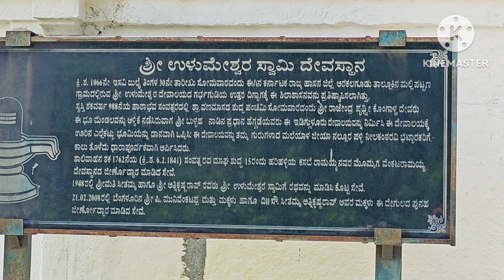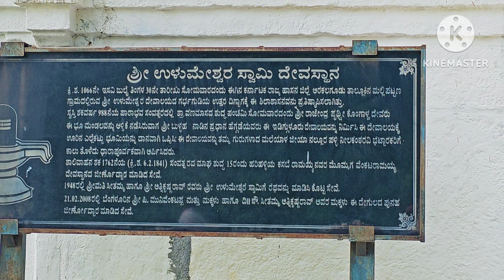(#230) 🌍 10 ಎಕರೆ ತುಂಬಾ ಒಳ್ಳೆ ಕಾಫಿ ತೋಟ. town superb property ಮಲ್ಲಿಪಟ್ಟಣ .(ಉಳುಮೇಶ್ವರ ದೇವಾಲಯದ ಹತ್ತಿರ )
ಮಲ್ಲಿಪಟ್ಟಣ ಟೌನ್

ಒಳ್ಳೆ ಜಾಗ

ಒಂದು ಒಳ್ಳೆ ಕೆರೆ ಇದೆ

ಸಖತಾಗಿರೋ ಆಸ್ತಿ

square shap property

parchase land

general property. perfect documents

 ಸುಂದರ ಜಾಗ

top location

top ಕಂಡೀಶಮ್

2 borewell

ಪ್ಯೂರ್ good soil

tar road side

good location

near state highway

good location

full  level area

good road approch

good water sorce

ಕಾಡುಮರಗಳು ಇದಾವೆ

seller total price 34lakh/ acre

tar road approch

documentss is clear
good 👌👌 soil

60 to 70inch rain fall

good location
 ಮಲೆನಾಡು. 👌👌👌 property.
ತುಂಬಾ ತುಂಬಾನೇ ಚನ್ನಾಗಿದೆ. ❤️❤️

property. magge#house
neature tar road.
highway# pond
former is god god is great.